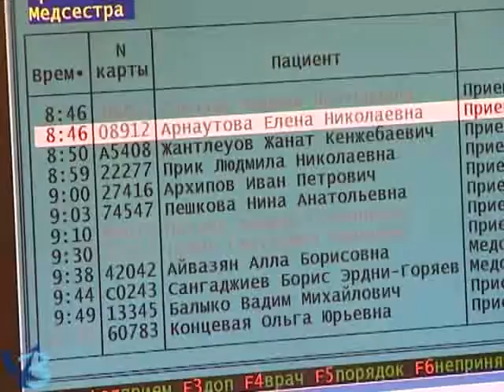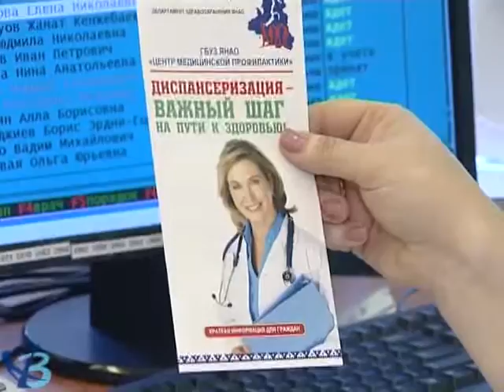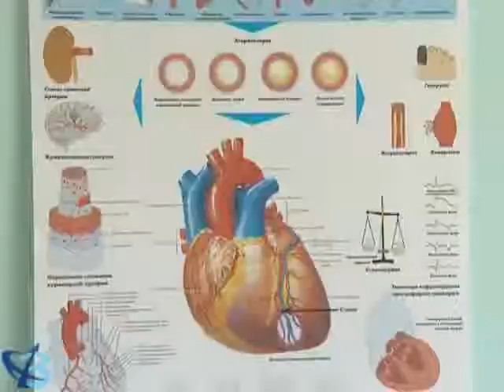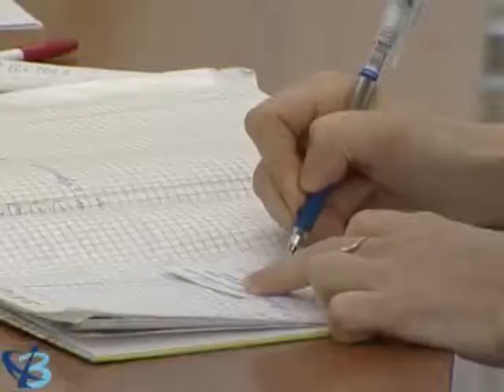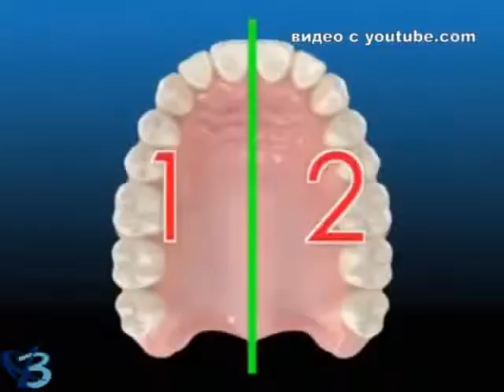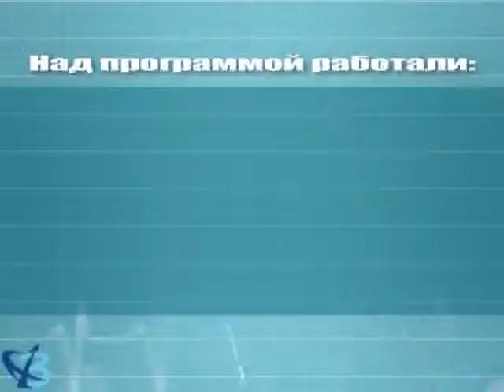«Будьте здоровы» от 21.10.2015 16+